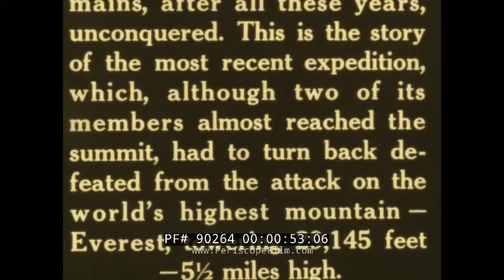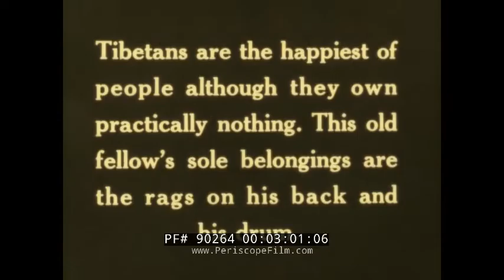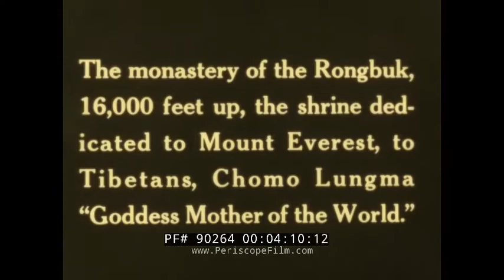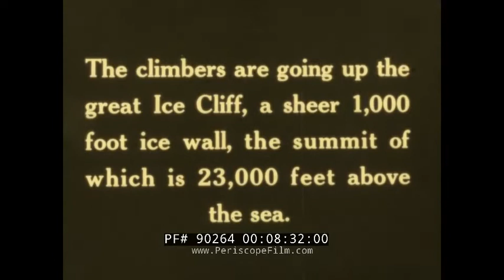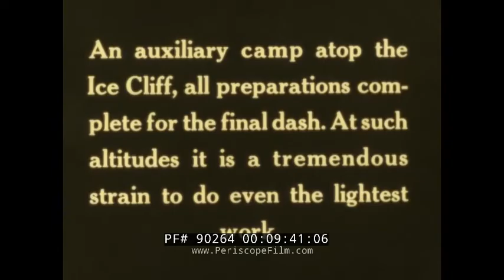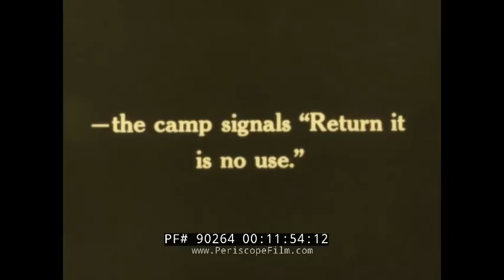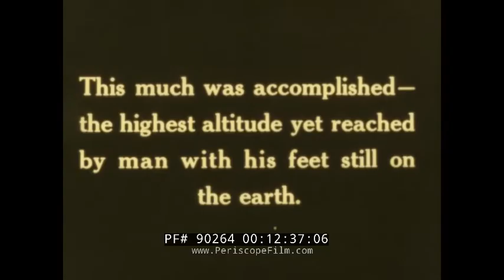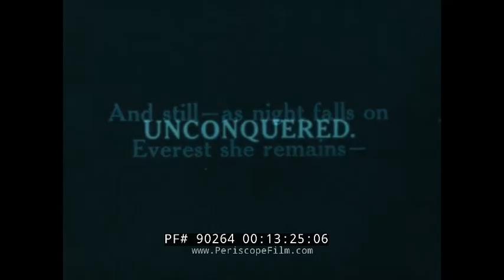THE EPIC OF EVEREST 1924 GEORGE MALLORY & ANDREW IRVINE DOCUMENTARY TIBET 90264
Released by Kodak as part of its Kodascope Library in the 1920s, this short version of the famed silent film "The Epic of Everest" documents the Mallory and Irvine Mount Everest expedition. The movie was made in brutally harsh conditions by Captain John Noel, who financed it himself and shot it with a hand-cranked movie camera. The film contains some of the earliest filmed records of life in Tibet and features sequences at Phari Dzong (Pagri), Shekar Dzong (Xegar) and Rongbuk monastery.  Noel, who had tried but failed to get to Everest through Tibet in 1913, released a long version of this documentary as The Epic of Everest in 1924 and lectured extensively around the world with it.

Filmmaker Captain John Noel was the official photographer on the 1924 British Expedition to Mount Everest. That expedition became legendary in part due to the tragic loss of mountaineers George Mallory and Andrew Irvine, and the film ends with images of the monument erected to both climbers. A title card proclaims that the mountain remains "unconquered."

John Baptist Lucius Noel (26 February 1890 – 12 March 1989) was an English mountaineer and filmmaker best known for his film of the 1924 Mount Everest expedition. Noel was commissioned into the East Yorkshire Regiment in 1909 and posted to India. Noel's regiment spent summers near the Himalayas and in 1913 he travelled in disguise into Tibet in order to approach Mount Everest. After serving in Europe during the First World War, in 1919 he lectured about his travels near Everest to the Royal Geographical Society. Sir Francis Younghusband used the occasion to call for the ascent of Mount Everest in 1921. Noel eventually became a Fellow of the Royal Geographical Society (FRGS). He joined the 1922 Everest expedition as its official photographer and filmmaker and produced a short film, Climbing Mount Everest (1922).

In 1924, Noel formed a private company which paid for the photographic rights of that year's Everest expedition. Noel reached the North Col and used a specially adapted camera to film the ascent of the peak. A note from George Mallory to Noel was the last contact with the lost explorer before his body was discovered in 1999. The disappearance of George Mallory and Andrew Irvine added drama to the film, The Epic of Everest (1924), but it was not a commercial success.

Noel brought to London a group of Tibetan monks which performed before screenings of the film; the performances of the "dancing lamas" offended Tibetan religious sensibilities and caused a breakdown in diplomatic relations between Britain and Tibet which became known as the "Affair of the Dancing Lamas" and which lasted nearly ten years. Noel lectured widely in North America and published a book about his adventures, Through Tibet to Everest (1927). After the first ascent of Everest in 1953, Noel lectured once again about the mountain and his footage and photographs appeared widely in many films and television programs